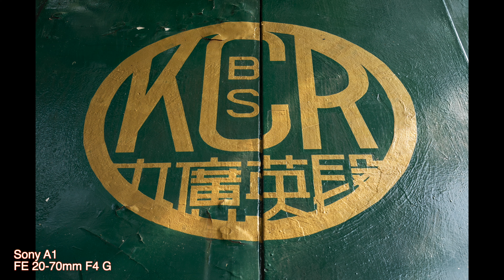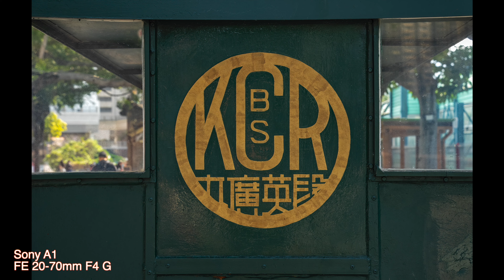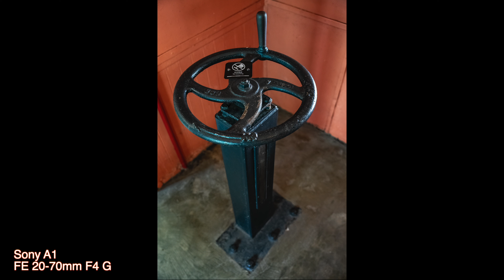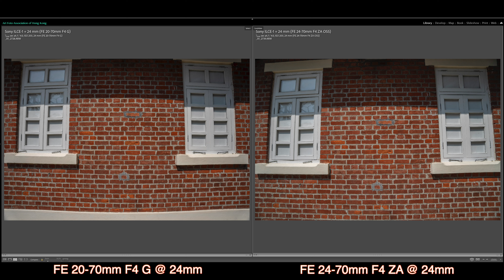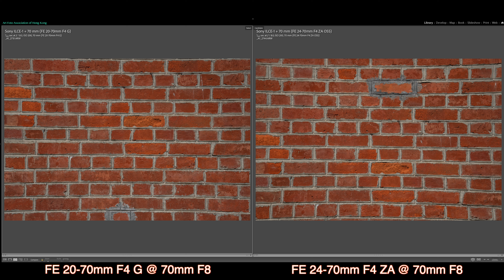【攝影教學 #283】Sony 20-70mm F4 G 實拍 EP2 (20-70/4 G vs 24-70/2.8 GM2 vs 24-70/4 ZA) - Alex Fung FRPS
8:39 鏡頭比較 20-70/4 G vs 24-70/2.8 GM2, 20-70/4 G vs 24-70/4 ZA

攝影教學 #】Sony 20-70mm F4 G 實拍 EP2 (20-70/4 G vs 24-70/2.8 GM2 vs 24-70/4 ZA)

20-70/4 488g
24-70/2.8 GM2 695g
24-70/4 ZA 426g
24-105/4 663g